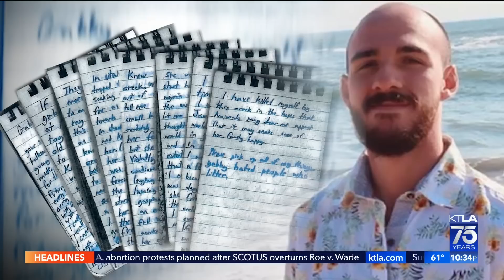Brian Laundrie notebook reveals confession to killing Gabby Petito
This video aired on the KTLA 5 News at 10 on June 24, 2022.